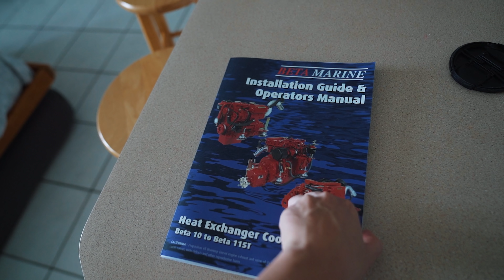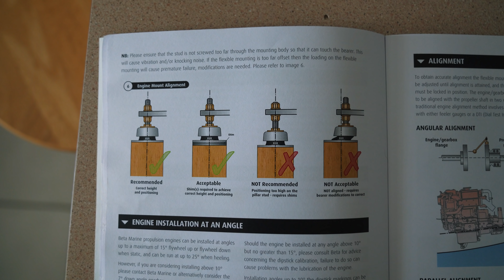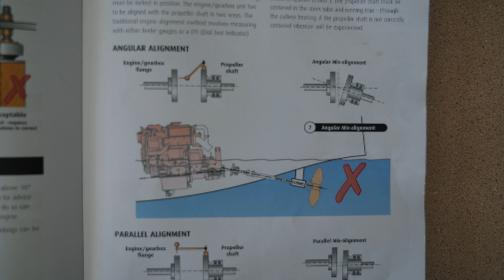DANGLING OUR BRAND NEW ENGINE OVER THE WATER!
Our New Engine

Would you like to show us support or buy us a beer

OUR SAILMAKER
Precision Sails

Helpful Links!
-Link to the BEST fans!
Caframo 12V Fan

-Our Go To Book
Boat Owners Mechanical and Electrical Manual

-Our Camera
Sony A6000 Mirrorless
-Our Drone

-Our Favorite Waterproof Backpack

-Our Affordable Rain Gear